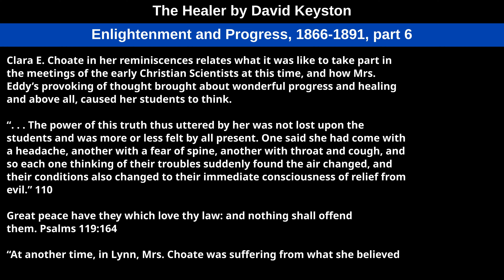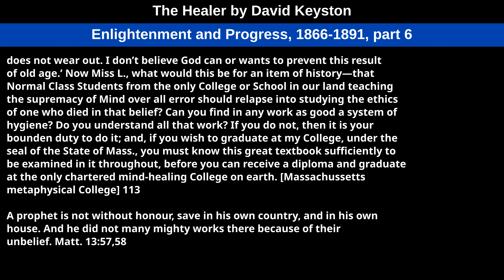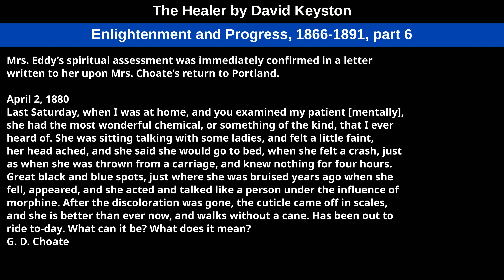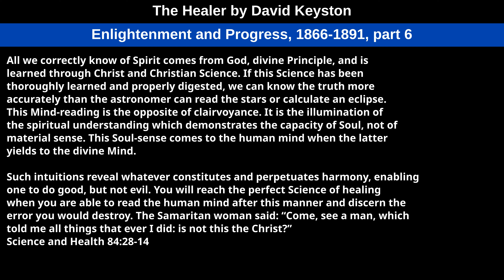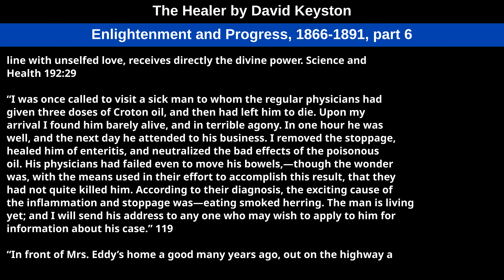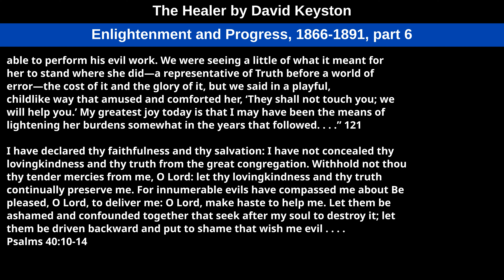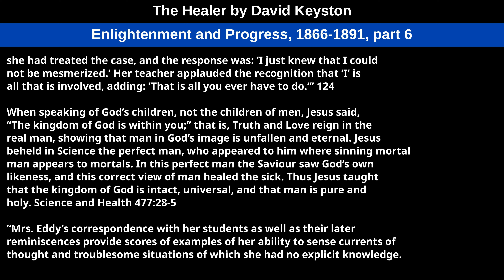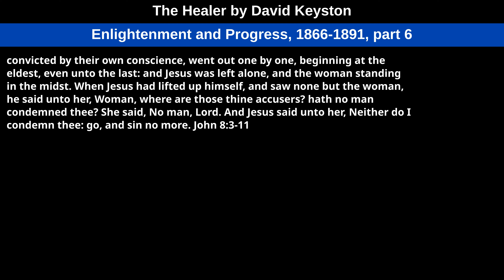Enlightenment and Progress, 1866 1891, part 6, from The Healer by David Keyston